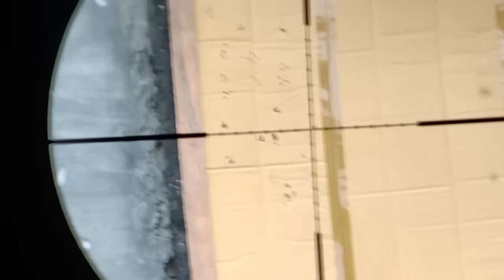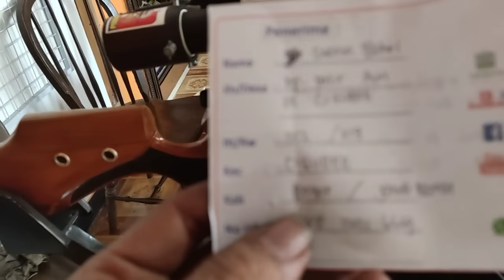VIA COD PESANN BOS SAIFUL BAHRI BOGOR ..082242310890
pusat senpan angin harga murah kualitas tidak murahan

No rek BRI : 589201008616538 hanya a/n  ARIS SUSANTO
                      aris jaya sport oficial
facbook     : aris jaya sport

untuk order, konsultasi bisa langsung whatsapp, telpon , vc

untuk membuktikan sendiri akurasi bisa langsung ke lokasi, bisa di coba sampai puas
akurasi kita utamkan , amzing long range, big game , small game,

        Kecamatan       :  Bangsri
        Kabupaten       :  Jepara

langsung saja guysss ke lokasi buktikan sendiri saja .

Silhkan yg mau order bosku

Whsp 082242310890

Canel yutub Aris Jaysport

senapanimport sahabatbedillers arisjayasport arisjayasportoficial ajsmania posindonesia jne salamsatularas Ready stok bosku.